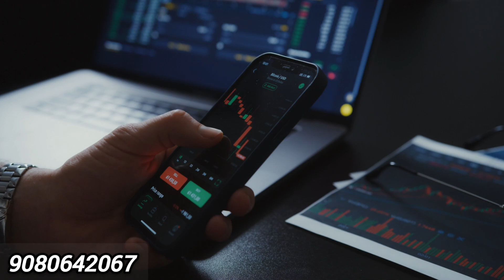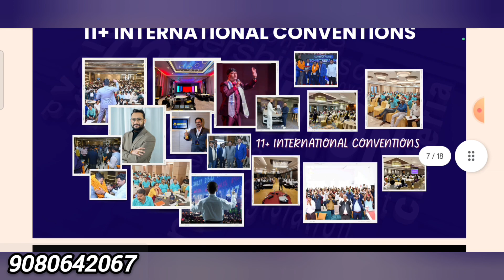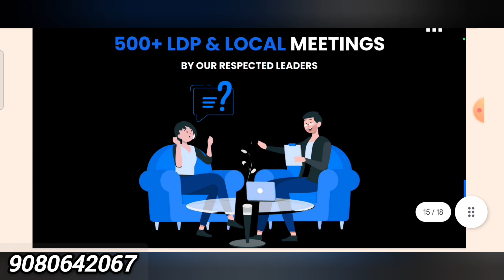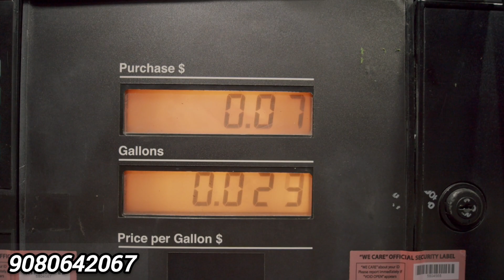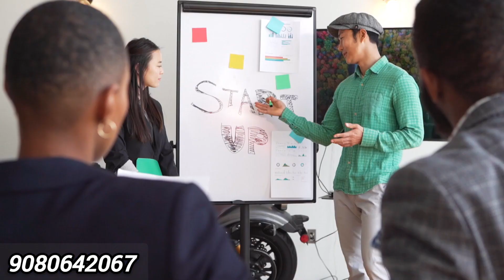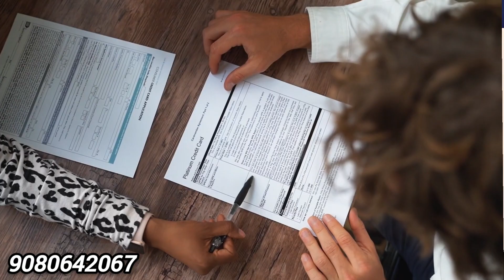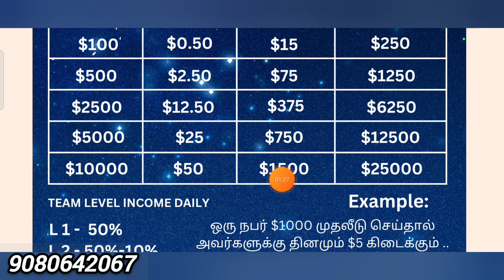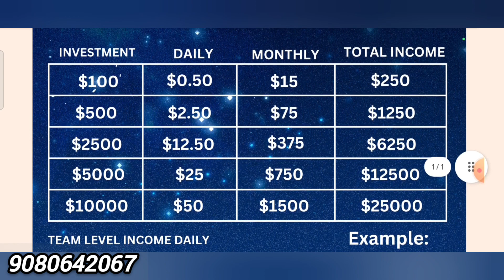BANK 🏦 or CRYPTO 💰 எதுல முதலீடு செய்தால் அதிகமாக சம்பாதிக்க முடியும் ❓